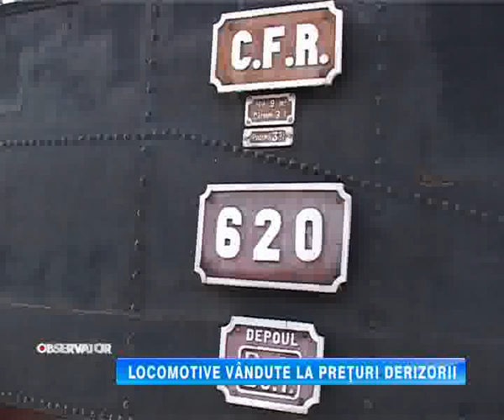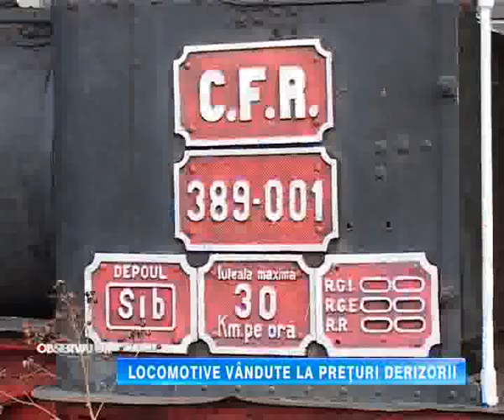LOCOMOTIVE VANDUTE LA PRETURI DERIZORII